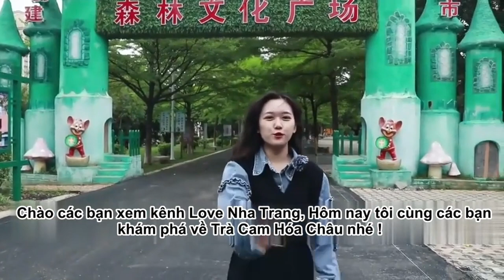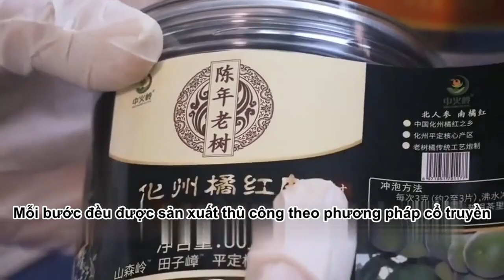Khám phá bí mật 2 loại trà nổi tiếng bổ phổi. Nên biết để Bảo vệ cho bạn và gia đình bạn Healthy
Xin chào các bạn! Trong video hôm nay, chúng ta sẽ khám phá bí mật về sức khỏe với hai loại trà đặc biệt từ Quảng Châu, Trung Quốc: Trà Cam Đỏ Hóa Châu và Trà Tam Bảo Tân Hội Trần Bì. Đây là những loại trà không chỉ nổi tiếng với hương vị độc đáo mà còn có tác dụng tuyệt vời đối với sức khỏe, đặc biệt là cho phổi và hệ miễn dịch. Hãy cùng tìm hiểu xem tại sao chúng lại được mệnh danh là "Nhân Sâm phương Nam" và là "cứu tinh cho phổi" nhé!

Nếu bạn muốn mua các loại trà này hoặc tìm hiểu thêm về các sản phẩm thảo dược chất lượng khác, hãy ghé thăm trang web của chúng tôi tại hoặc liên hệ qua Zalo: 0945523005.

Đừng quên bấm đăng ký kênh Love Nha Trang và chia sẻ video này để bạn bè cùng biết đến những bí mật sức khỏe từ trà thảo dược này nhé!